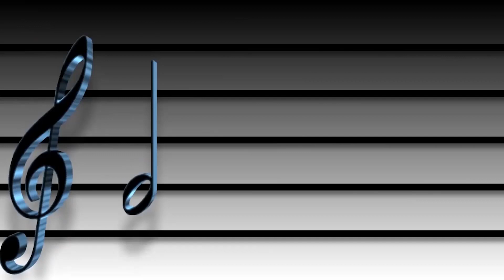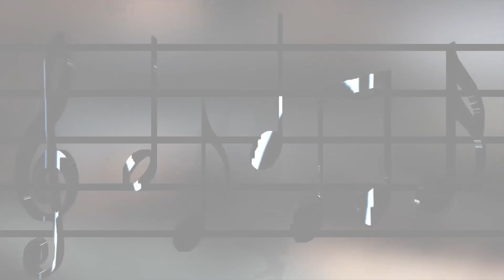Să petrecem împreună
Invitați: Mihaela Trisciuc  și Alexandru Grosu - Artiști